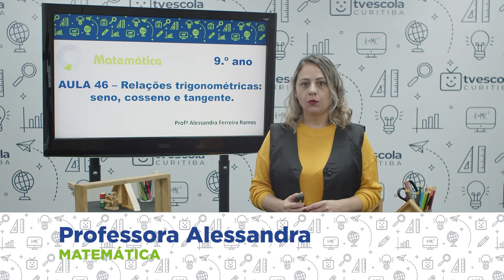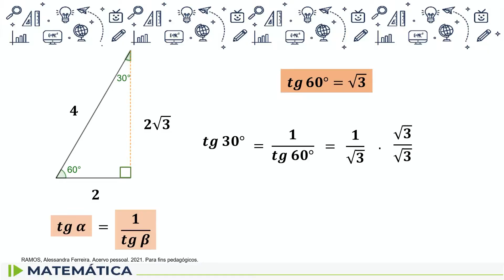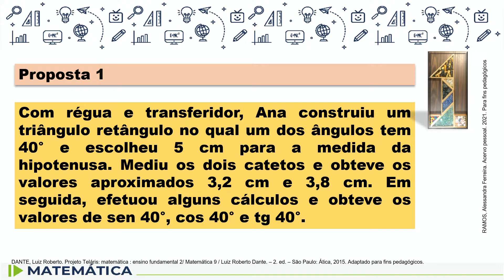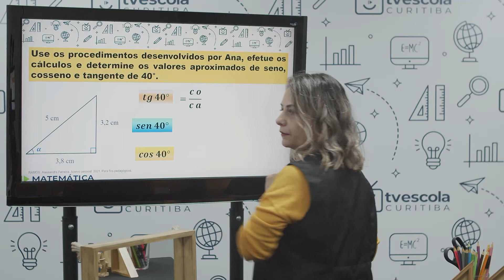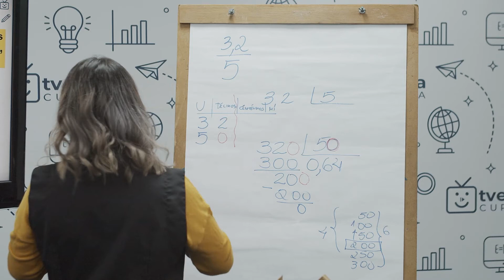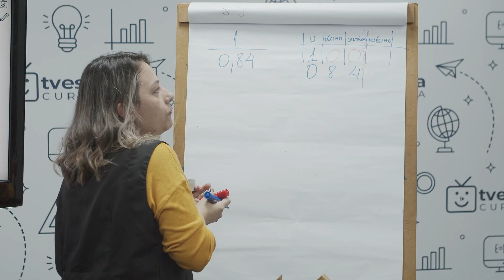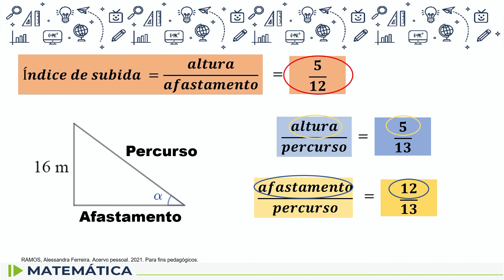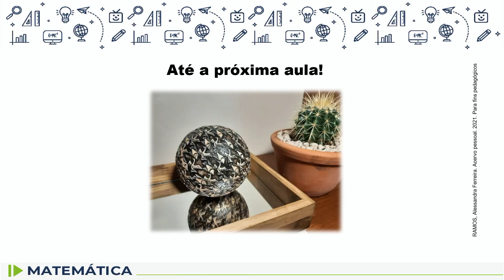Matemática - 9.º ano - aula 46 - 07/10